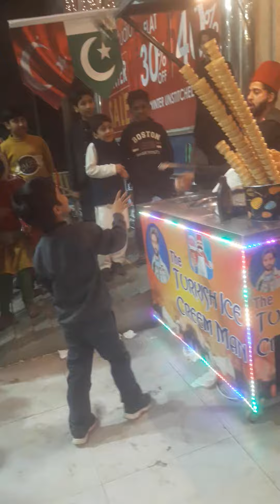Turkish icecream...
how to make Turkish ice-cream
ice cream
Turkish
recipe
Turkish man dance
multan